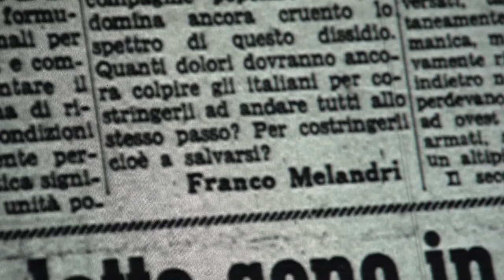PAGINE NASCOSTE - TRAILER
Per scrivere il suo ultimo libro "Sangue giusto", la scrittrice Francesca Melandri affronta per la prima volta l'eredità del padre, aderente al fascismo durante il ventennio. Un passato che le era sconosciuto e che, attraverso ricerche in Italia e in Etiopia, la figlia indaga e rielabora per il suo nuovo romanzo, confrontandosi infine con le rimozioni della memoria di un paese e del suo passato coloniale.
Un film di Sabrina Varani